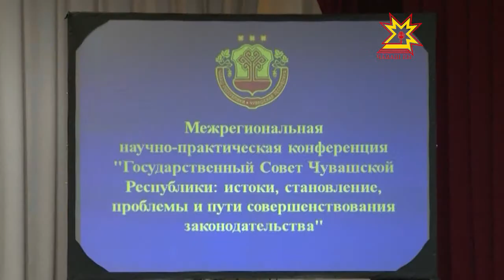В этом году исполняется 20 лет, как в республике был создан Государственный Совет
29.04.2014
Его главной задачей тогда стало создание необходимой законодательной базы для дальнейшего развития в республике государственного строительства, демократии, проведения экономических и социальных реформ. За два десятилетия региональным парламентом создана законодательная база, которая охватывает все сферы жизни. Надо отдать должное депутатам: имея разные политические воззрения, они способны принимать консолидированные решения, от которых зависит социально-экономическое положение региона, а также качество жизни в республике.